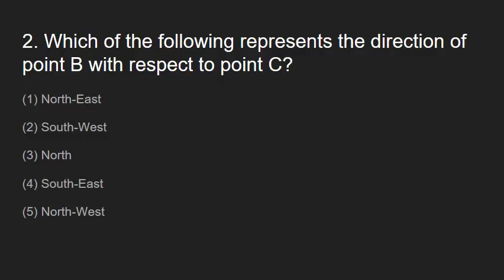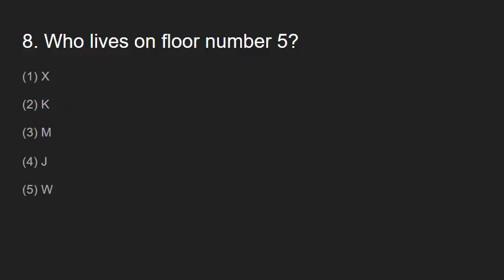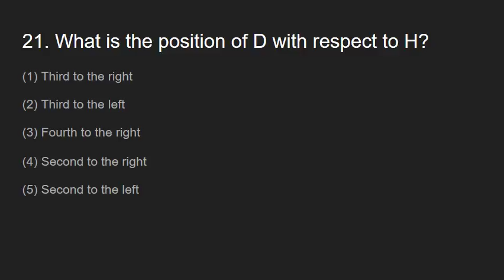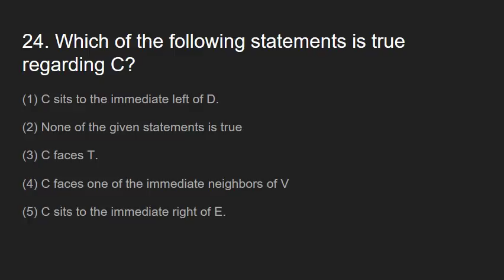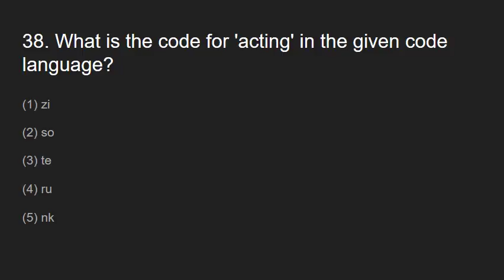IBPS RRBs OFFICE ASSISTANT CWE – IV Held on 13 09 2015 REASONING